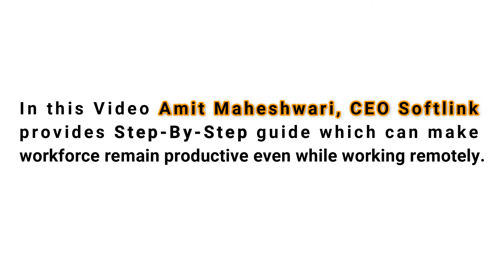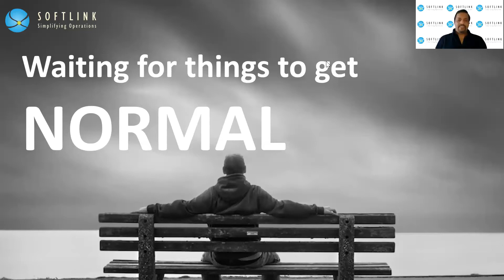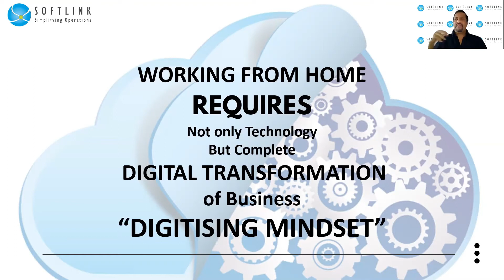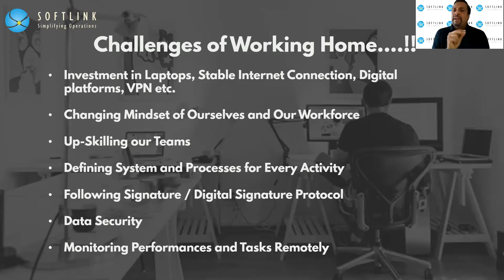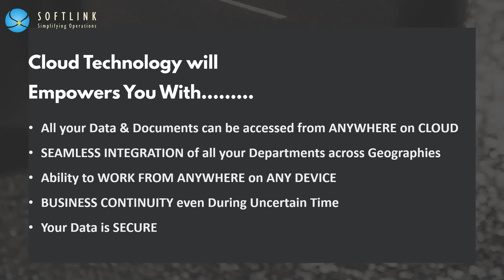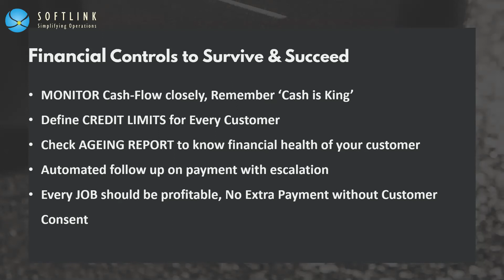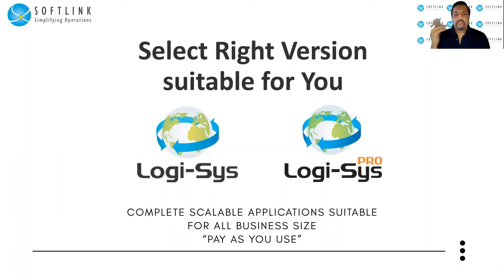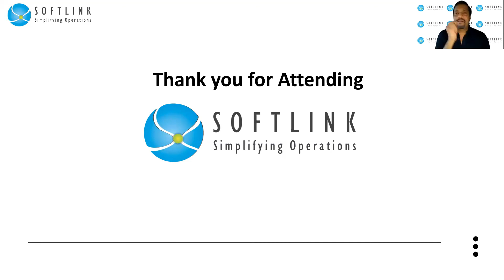CBAH Softlink Presentation By Mr. Amit Maheshwari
Listen to our CEO & MD Softlink Global, Mr. Amit Maheshwari speaks about the importance of technology for Freight Forwarders and Customs Brokers on how to Work from Home without loosing productivity and interruption with the help of technology. The emphasis on how to “Succeed in the Times of COVID 19 & Beyond” with technology to control your operations and finances and how Logi-Sys can enable the logistics and freight operators to digitize their entire processes. Amit Maheshwari